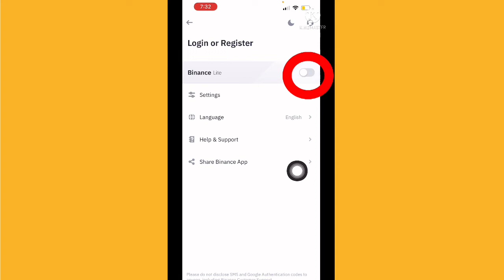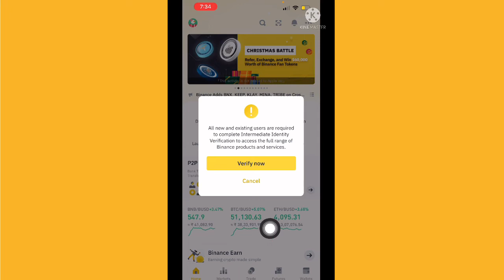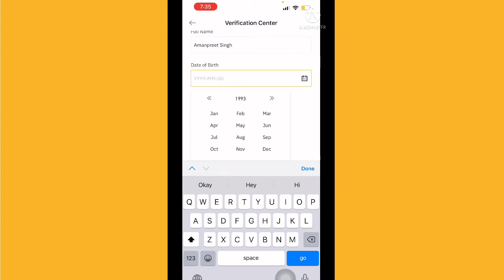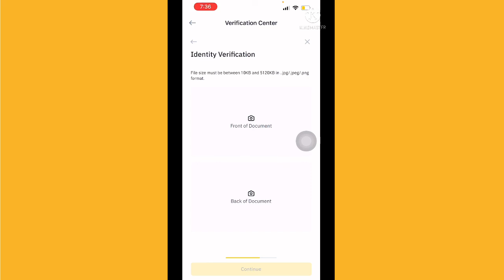How to create Binance account in India for Beginners | Hindi | Simple Binance KYC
Basic Binance Registration and KYC process without wasting time on introduction.